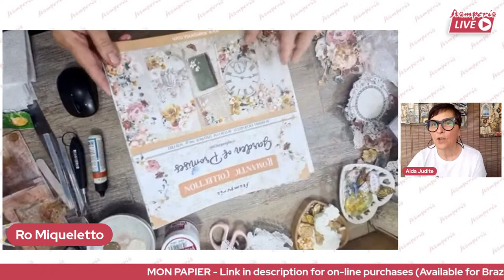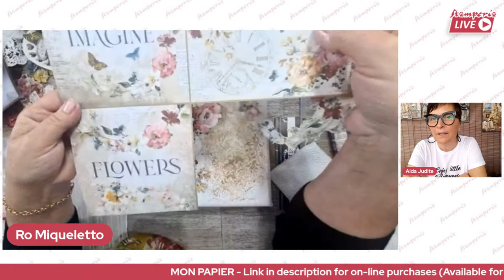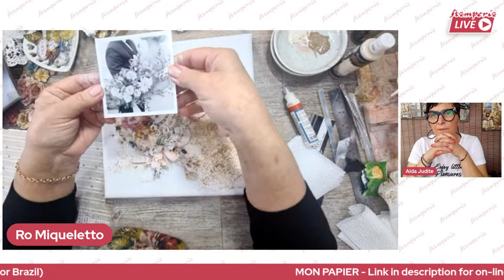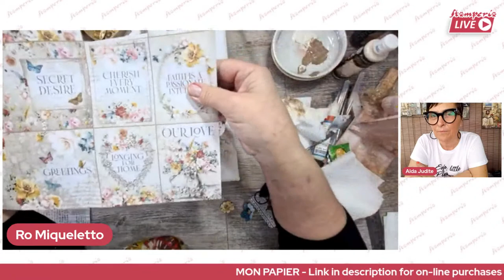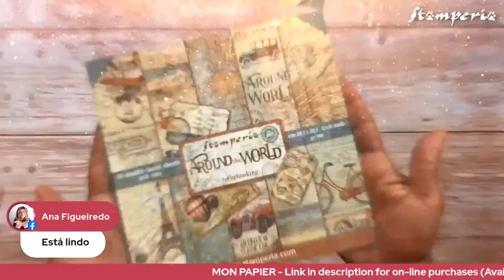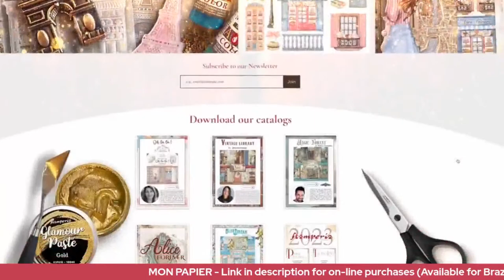Live n.532 with MON PAPIER - BRAZIL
Click here for on-line purchase

Buy & Create with Mon Papier
Project by  Rosangela Miqueletto